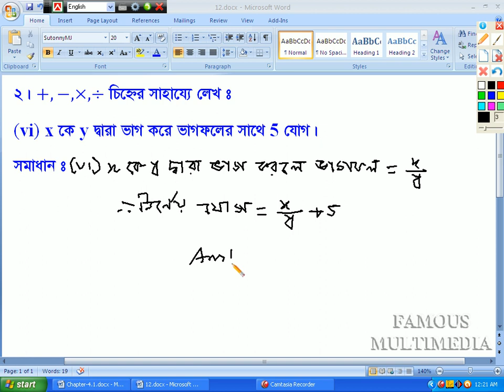Class_VI_Math_Chapter_4.1_Math_2(vi)